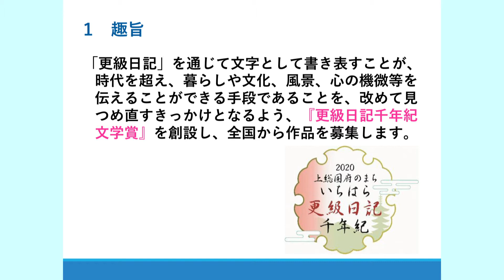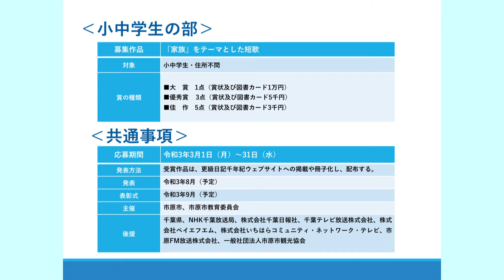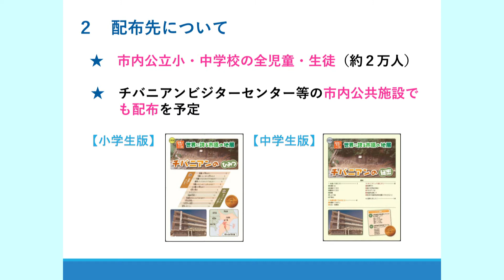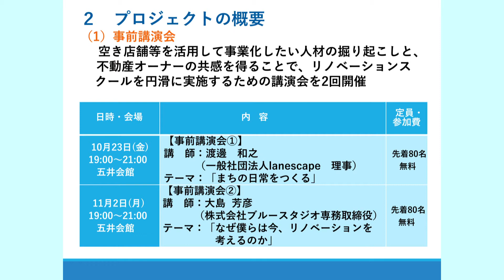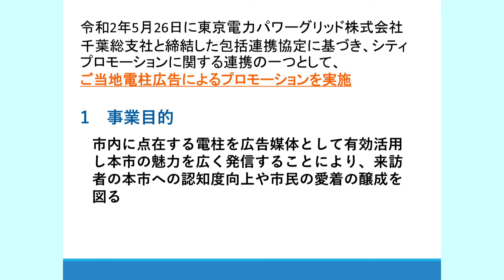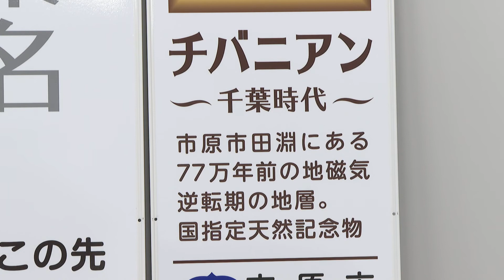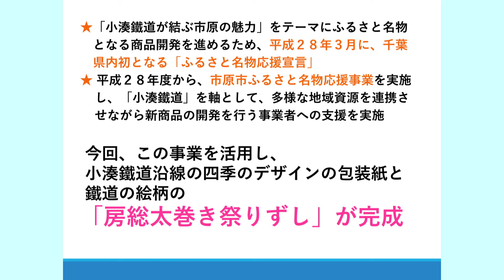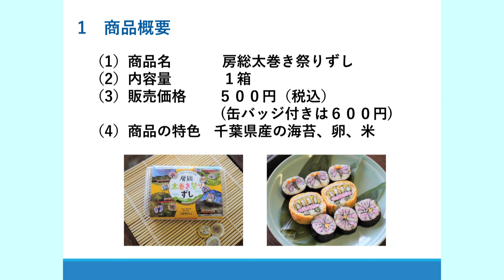市長定例記者会見（令和2年10月15日）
令和2年10月15日に実施した市長定例記者会見の動画です。
【案件】
１　更級日記千年紀文学賞について
２　「日本でただ一つ！世界に誇る市原の地層 チバニアンの秘密」小・中学生用教材をリニューアル
３　いちはらリノベーションまちづくりプロジェクト
４　ご当地電柱広告によるプロモーションを実施
５　ふるさと名物応援事業を活用した商品「房総太巻き祭り寿司」が完成

【内容】
「更級日記千年紀文学賞」について、ご説明いたします。

今年は「更級日記」の作者である菅原孝標女が、上総国府を出発した年から千年の節目となるため、本市では、「更級日記千年紀」と題して様々な事業を展開しております。

そこで、その一つとして、「更級日記千年紀文学賞」を創設いたします。

本日はその概要がまとまりましたので、ご説明させていただきます。

文学賞は、「一般の部」と「小中学生の部」の２部門を設け、全国から作品を公募します。

まず、一般の部では、更級日記の性質を踏まえ、小説、紀行文、随筆を募集いたします。

選考委員は、委員長として、多くの小説や紀行文、エッセイを書いていらっしゃる、作家の椎名(しいな)誠(まこと)氏に就任いただきました。

さらに、選考委員としましては、エッセイストでアナウンサーの加賀美幸子氏、古典文学研究者であり、現在NHKラジオで更級日記の解説をされている国文学者で電気通信大学名誉教授の島内景(しまうちけい)二(じ)氏、市内在住の作家である翻訳家の岸本(きしもと)静江(しずえ)氏、小学館の編集者の竹下亜紀氏にお願いいたしました。

加賀美氏は、多くのテレビやラジオ番組の放送を通して、更級日記をはじめとした古典文学や和歌に精通されており、本文学賞の創設にご尽力いただくとともに、選考委員としても関わっていただきます。

島内氏と加賀美氏については、３月に開催予定の「更級日記千年紀フォーラム」にも御出席いただく方向で調整しています。

次に、小中学生の部では、更級日記の中で、和歌が大きな役割を果たしていること、また短歌は、詠む人の心情を表現しやすいという特性を持つため、小説を書くことへの第一歩となることから、短歌の募集といたしました。

本市といたしましては、「更級日記千年紀文学賞」を通じて、多くの方が書く楽しみや読む楽しみ、作品により励まされ心豊かになっていただけること、そして市原への魅力や愛着を感じてくれることを期待しています。

リニューアルした市独自の小中学生用教材、『チバニアンの秘密』についてご説明いたします。

田淵の地磁気逆転地層は、皆様も御存じのとおり、学術上極めて価値が高く、世界でも数少ない非常に貴重な地層であります。

今年1月には、この田淵の地磁気逆転地層を含む「千葉セクション」が国際地質科学連合において日本で初めてのGSSPに認定され、地質年代に「チバニアン」という名が刻まれました。

昨年度、子供たちに、この地域資源のすばらしさを理解してもらうため、小中学生用教材「養老(ようろう)川(がわ)流域(りゅういき)田淵(たぶち)の地磁気(ちじき)逆転(ぎゃくてん)地層(ちそう)の秘密(ひみつ)」を作成・配付いたしました。

そしてこの度、GSSPに認定されたことを受け、新たに地質年代「チバニアン」やGSSPについての内容を追記し、再編集した改定版を市内公立小中学校の全児童・生徒に配付いたしました。

教材は子供たちの発達段階に応じて、理解しやすい内容となるよう、小学生版では漫画やイラスト、中学生版では写真や解説を中心とした構成となっています。

内容としては、前半が地層のでき方など、地層についての基本的な知識、後半が「チバニアン」やGSSP、地磁気逆転地層の内容についての解説となっており、理科を主とした授業での活用を想定し、市内の教員が原案の作成を担当しております。

本教材の活用を通じ、子供たちの地学への興味関心を高めていくことはもちろん、市原市教育大綱に掲げる「未来へつなぐ　いちはらの教育」を具現化するため、子供たちに、ふるさと市原に誇りと愛着を育んでいけるよう、今後も取組を進めてまいります。

いちはらリノベーションまちづくりプロジェクトについて、ご説明いたします。

本事業は、若者・女性が集う魅力あるまちを創生するため、まちなかにある空き店舗等の新しい使い方を民間主体で提案し、専門家や行政のサポートを通じて実現化することで、周辺エリア一体の価値を高める公民連携の取組であります。

１年目となる今年度は、市の中心都市拠点である五井駅周辺を対象エリアに、実在する遊休不動産を題材とした事業プランの企画立案や、不動産オーナーへの提案を行うリノベーションスクールを開催し、若者による事業実現を支援いたします。

本プロジェクトを通じて、将来を担う若い人材が、「本市を舞台に夢やビジョンを実現できる」流れを巻き起こし、まちに変化をもたらすことで、若者・女性の流出を食い止め、活力ある社会の形成に取り組んでまいります。

ご当地電柱広告によるプロモーションの実施について、ご説明いたします。

市原市は令和2年5月26日に東京電力パワーグリッド株式会社千葉総支社と締結した包括連携協定に基づき、シティプロモーションに関する連携の一つとして、ご当地電柱広告によるプロモーションを実施します。

ご当地電柱広告は、東電タウンプランニング株式会社が展開するサービスで、地域資源をデザインした看板を電柱広告として市内事業者に向けてスポンサーを募り、設置するものです。

今回、いちはららしさをイメージする3つの顔をモチーフにデザインを作成していただきました。

1つ目の顔として、里山を走るレトロな外観と駅舎が人気の「里山トロッコ列車と菜の花畑」です。

2つ目の顔は、国内最多のゴルフ場を有し、年間約169万人がプレーする
「ゴルフの街いちはら」です。

そして3つ目の顔は、国の天然記念物にも指定され、地球史に日本の地名が初めて採用された「チバニアン」です。

これら本市を代表する3つのアイデンティティを活用し、企業・団体の皆様と連携して魅力を発信することで、市民の愛着と誇りの創生、来訪者への認知度向上につなげてまいります。

「房総太巻き祭りずし」について、ご説明いたします。

市原市では、「小湊鐵道が結ぶ市原の魅力」をテーマにふるさと名物となる商品開発を進めるため、平成２８年３月に、千葉県内初となる「ふるさと名物応援宣言」を行いました。

この事業を活用し、過去には渓谷どっとねっと様による、「いっぺあプリン」、株式会社ONE DROP FARM様による「梨ジャム」の試作品の開発などが行われてきました。

今回、この支援事業を活用し、冠婚葬祭に欠かせない市原の郷土料理「房総太巻き祭りずし」の試作品が完成しました。開発事業者は市原市在住の料理研究家である、上田悦子さんです。

今回の特色としては小湊鐵道と連携し、鐵道の絵柄と小湊沿線の四季のデザインの包装紙が使われていること、また、美しい見た目に加え、現代風にカレー味や梅味のご飯を取り入れるなど、子供から大人まで親しみやすい味で作成されています。

この試作品の販売を小湊鐵道五井駅ホームにて１０月１７日、２５日、３１日の３日間、時間は９時から１１時で行うこととなりました。
値段は税込５００円、缶バッチ１個付きで６００円です。

千葉の郷土料理百選としても選ばれている、この「房総太巻き祭りずし」を、小湊鐵道に乗りながら市原の心安らぐ風景とともに是非堪能していただきたいと思います。

この「房総太巻き祭りずし」を通じて、次世代の担い手を確保しつつ、千葉を代表する郷土料理として、多くの皆様に認知していただけるよう周知するとともに、本市の魅力を積極的にＰＲしてまいります。